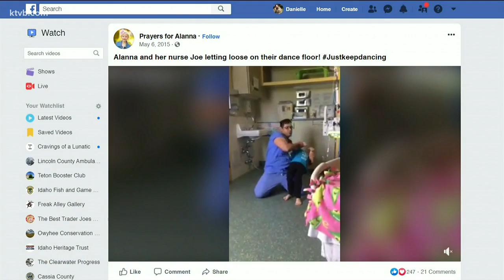7’s Hero: St. Luke’s 'Dancing Nurse' brings young patients and their families joy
Nurse Joe Ronquillo loves taking care of children, and he loves to dance. He combines both to give his pediatric patients the best possible care.